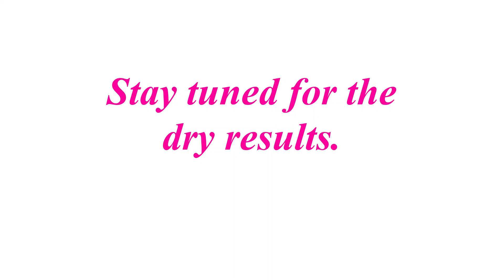#79 • (SOLD) Bright Pink and Black Dutch Pour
I’m having such a good time just playing around with different color backgrounds and color combinations, it’s not Art if it’s not fun. 😊

I hope you liked this video; I would love to hear your thoughts or comments.

12” x 24” Gallery Wrapped Canvas

Here is a way to get to all my links at once.

Random Acts of Painting Posse Art

Amazon Links for products used:
10 pcs Palette Knife set
Kootek Aluminum Alloy Revolving Cake Stand
UBeesize 67'' Phone Tripod Stand
KS Art Resin - 1 Gallon Kit
ColourArte Bling IT Interference 5pc set